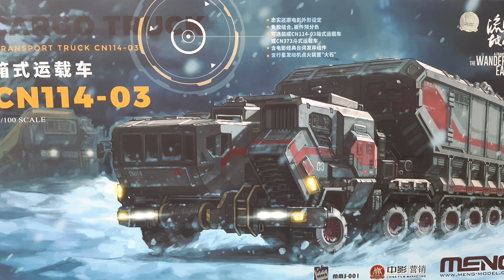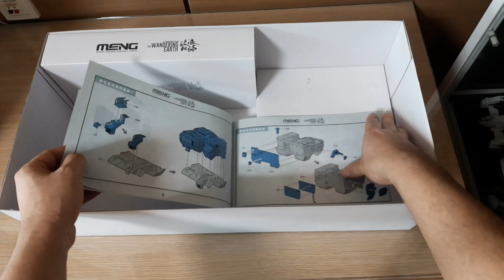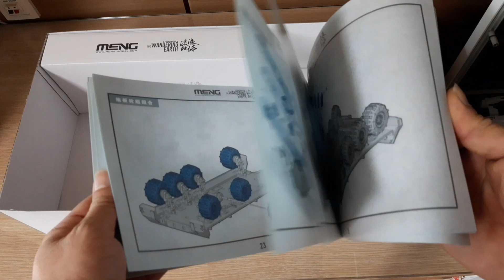반다이에서 이런 메카닉차량이 나왔으면..유랑지구 CN-114 REVIEW!!